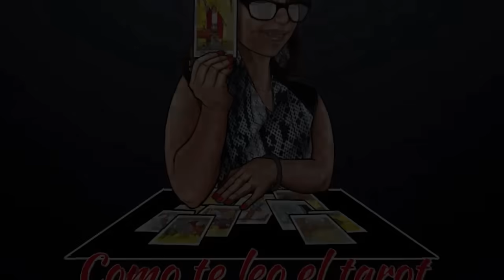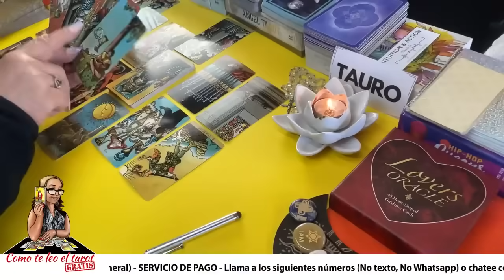TAURO❤️| Esta lectura te dejará PENSANDO en algo que no esperabas!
Esta lectura te dejará PENSANDO en algo que no esperabas!